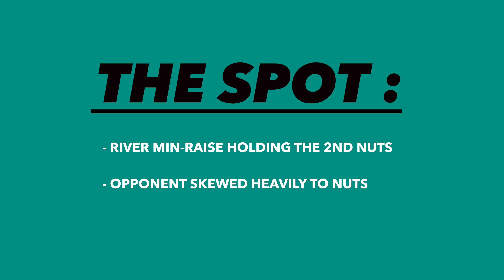First Try at a Hand Recap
my 4th or 5th fail trying to properly record live hands leads to me saying 'screw it' and analyzing one i remember.

             'a letter' - Blu & Exile